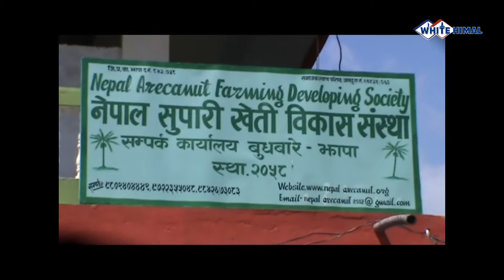goods made with betelnut